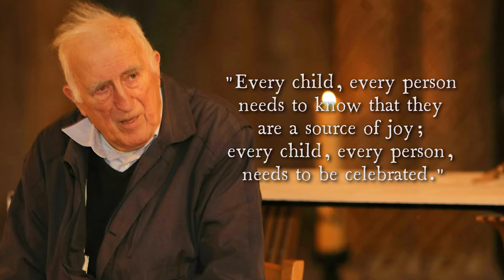Pastor’s Remarks: Father Timothy Hanley, St. Ignatius Loyola Church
Pastor’s Remarks from Father Timothy Hanley, St. Ignatius Loyola Church, presented at the February 28, 2017 Board meeting.